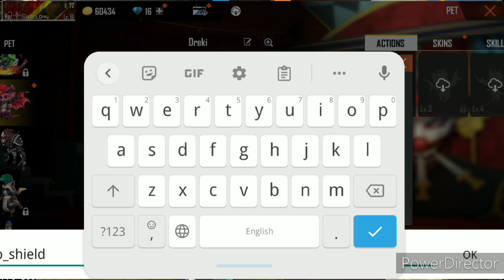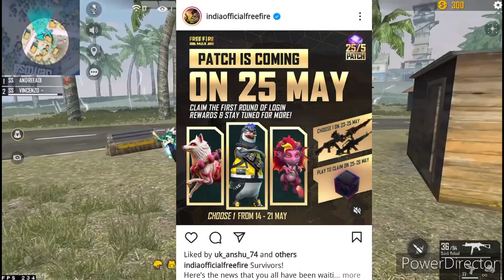Free legendary gun skins free fire in tamil | free fire patch update date |free fire new event tamil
🔹FROM VEDALA PASANGA,